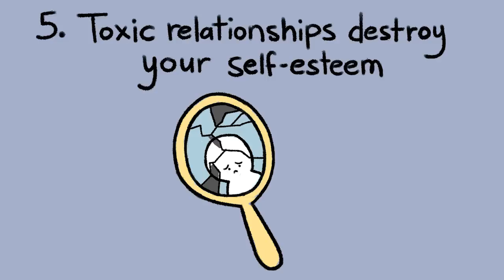8 Side Effects of A Toxic Relationship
Toxic relationships can be found in either your family relationships, friendships, and a toxic partner. In the past, we have made videos on how to recognize the signs of toxic relationships, but what about the toxic relationship symptoms? Being in a toxic relationship with toxic people can be very damaging to your mental health.

Do you suspect you might be in a toxic relationship right now? Or perhaps someone you know is in one? If so, Psych2Go made this video to give you some relationship advice on how to recognize the effects of a toxic relationship.

Credits
Writer: Chloe Avenasa
Script Editor: Kelly Soong & Denise Ding
Script Shortener:  Harlene Faith Pampilo
VO: Amanda Silvera
Animation: Tris Canimo
YouTube Manager: Cindy Cheong